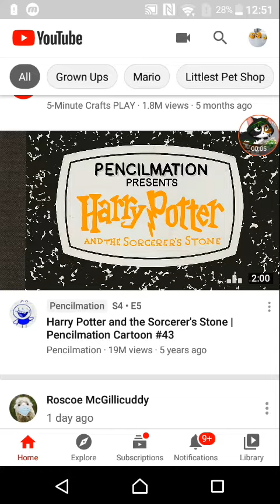Reacting to Harry Potter and the sorcerer's stone (Pencilmation)